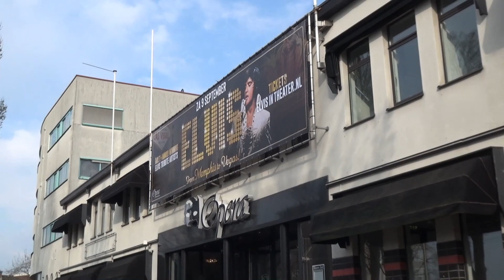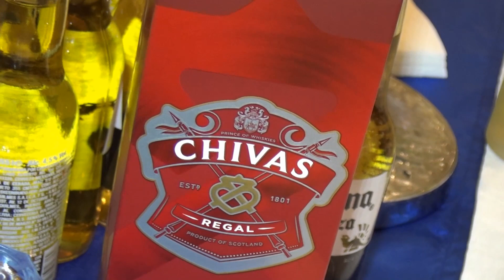Rojden den na Princ Rumen Den Haag 14.04.2023 godina 1 CAST